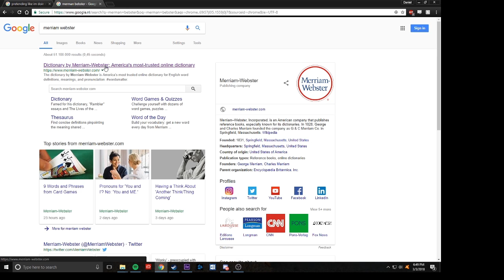how to do research for ur paper